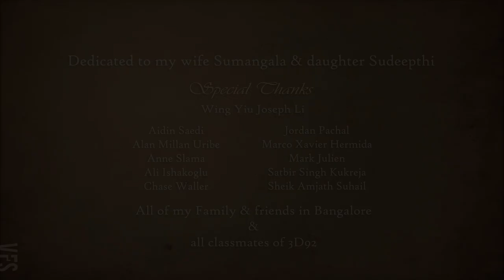The Sculptor's Studio - Vancouver Film School (VFS)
Created by Vancouver Film School student Pradeep Bangalore through the VFS 3D Animation & Visual Effects program.